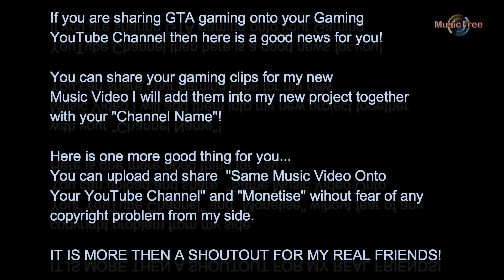GTA SHOUTOUT #1| Download Royalty Free Vlog Music [Free Copyright-safe Music]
Content creators can download free music from my YouTube channel's audio library, Download background music for video compositions It's No Copyright, Royalty-Free, Copyright-Safe music.

My Credit?

[IMPORTANT: You’re free to use this music in any of your YouTube videos but you can not sale]

Not necessary, but I will be happy and thankful to you if you use these word:

Driving With Pleasure, Dance On Music Free : )
Download Music And Use It For Your Video Projects It's Absolutely Free For You, No Issue of Copyright From My Channel, Play It At Your Restaurant, Cafe, Or In-Store And Pleased To Your Customers!

"Copy All Title Text" and paste it into Search Bar, Download MP3.

YouTube algorithm and grow on youtube in 2020
How to get free music for youtube videos
How to get no copyright music
Copyright-free music hip hop instrumental
No copyright music instrumental upbeat
Royalty-free music electronic
Royalty-free music energetic
Royalty-free music motivation
Free music for vlogs youtube
Audio library background music
No copyright music instrumental happy
Calm happy background music no copyright
Fast beat songs for driving
Music for driving
Best free music for video background
Youtube background music
no copyright youtube background music
 no copyright horror
Scary background music YouTubers use
Royalty-free horror ambiance
Dance music free copyright
Royalty-free music electronic
Music videos 2020 official videos